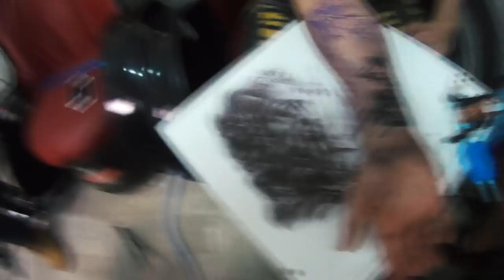CHUMBA MAIS FUMA - NARGAS E TATTOO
Família o vídeo de hoje vem pesado!!! Lincoln Tattoo fazendo tatuagem chumbada no Juninho Landinho Narguileiros Online, Será que aguentou?? Assiste ae e Like Nois!

Página Lincoln Tattoo Smoke

●  Narguileiros Online ● Juninho Landinho ● Dj Andre Calixto